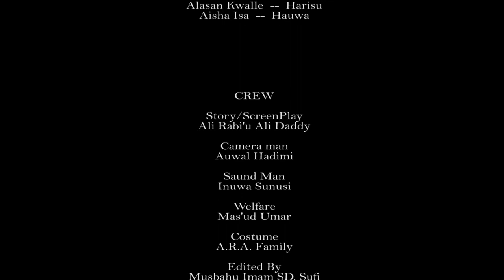Mijin Aure episode 3 (Takun farko) Ali Daddy comedy marriage Hausa drama